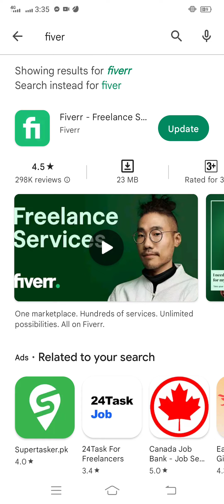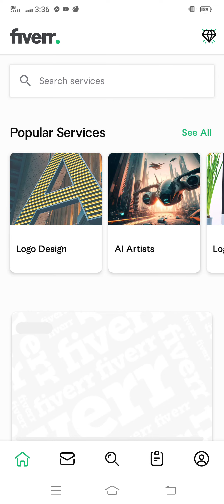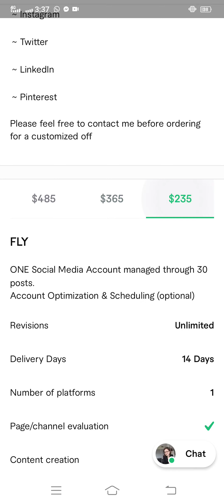How To Earn Money With Social Media Marking |Mr dj Krishna Raj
How To Earn Money With Social Media Marking | BN Tech